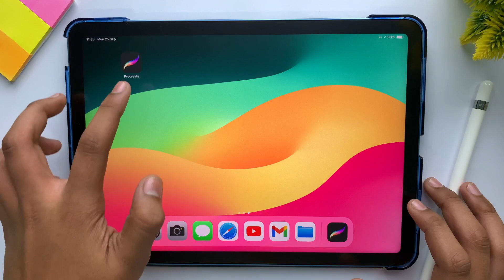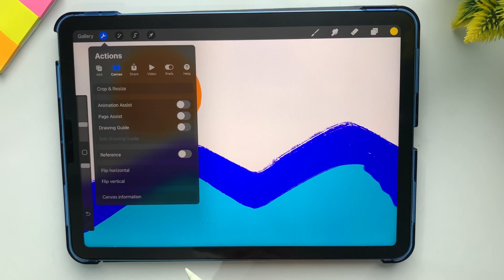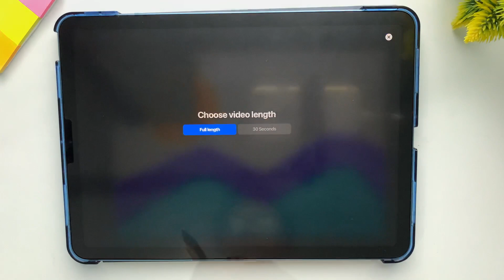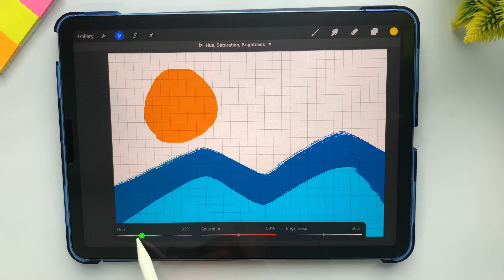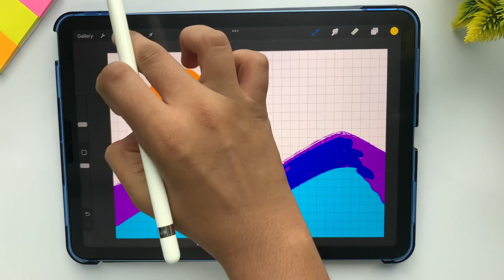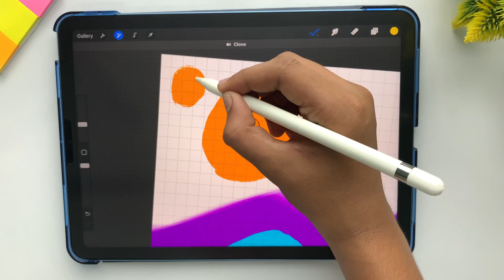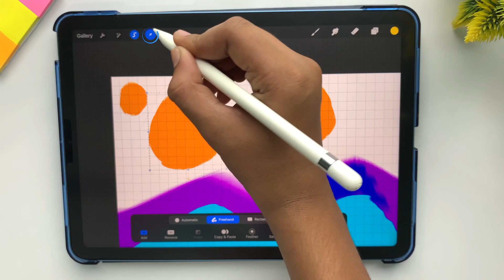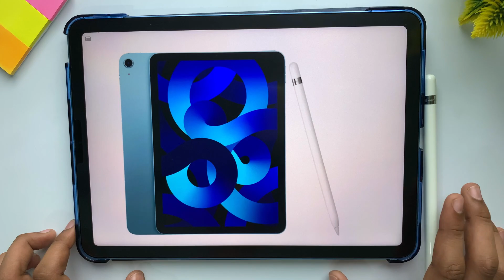Procreate Beginner’s Tutorial 2023 | PART-2 | தமிழில் | Nithin’s Tube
🎨 Are you ready to dive into the world of digital art? In this Procreate tutorial in Tamil, we've got you covered! Whether you're a beginner looking to get started or an experienced artist wanting to enhance your skills, this video is for you!

🖌️ Join us as we explore the powerful features of the Procreate app, step by step, in the beautiful Tamil language. Learn how to create stunning digital illustrations, master brushes, and unlock the full potential of this amazing art tool.

🌟 What You'll Discover:
- Procreate Basics for Beginners
- Customizing Brushes and Tools
- Layer Techniques and Blending Modes

👩‍🎨 Whether you're an aspiring artist, a designer, or simply want to have fun with digital art, Procreate is the go-to app, and this tutorial will help you make the most of it.

🔥 Don't miss out on this opportunity to level up your digital art skills in the comfort of your own language.

🔗 Follow us for more tutorials in Tamil and exciting art content. Stay inspired, and let your creativity flow with Procreate!

With Love ❤️,
J.Nithin Prem

🔹Nithin oda drawing flowernu nenachia it’s 🔥🔥🔥

🔹King of Bird 🦅, Future King of Art 🖼 Nithin